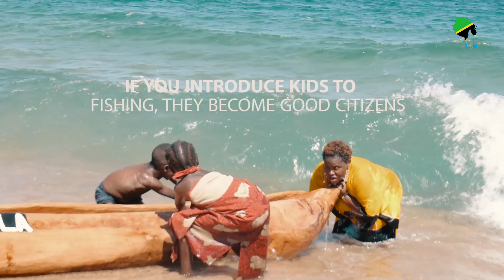Welcome NYASA, Welcome MBAMBABAY...